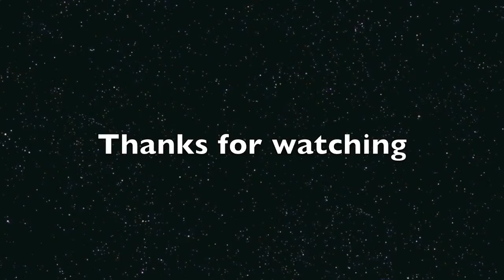What I liked about homecoming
Victor Mendoza 1